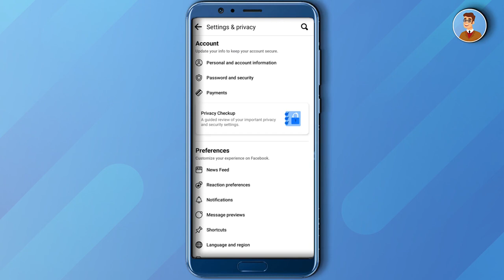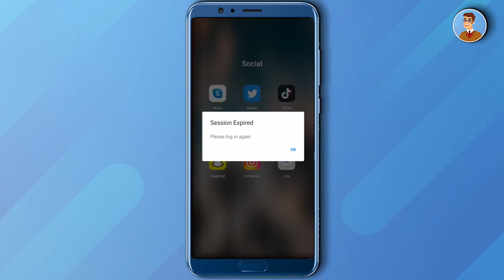How To Deactivate Messenger Permanently In 2025 (EASY!)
How To Deactivate Messenger Permanently in 2025. It’s a very easy tutorial, I will explain everything to you step by step.